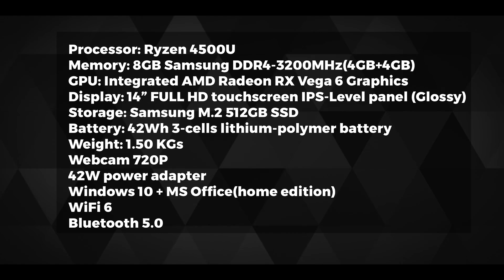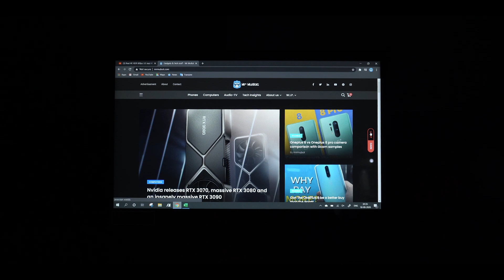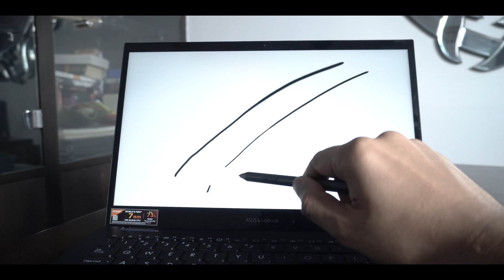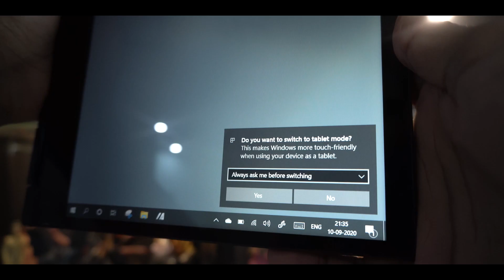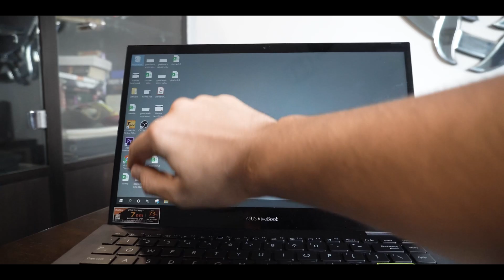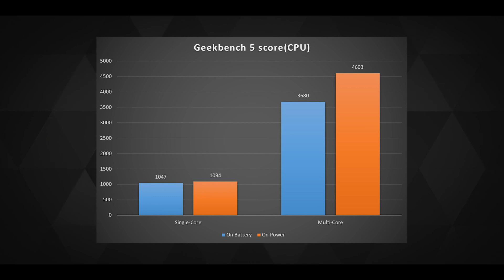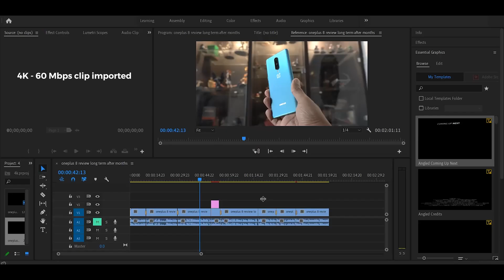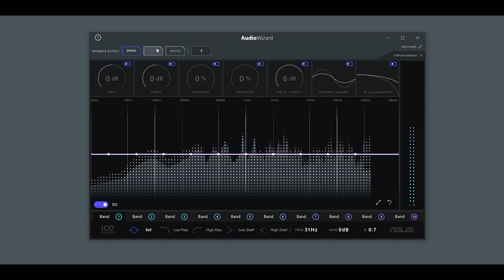ASUS VivoBook Flip 14 review & Ryzen 4500U analysis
🛒Amazon India
🛒Amazon UK
🛒8GB RAM
🛒16GB RAM

- You can support my efforts on the channel by visiting here. This amount will be used for purchasing stuff I can review honestly & in its deepest depths.

Tried to cover as much as possible in this review of ASUS VivoBook Flip 14 running a Ryzen 4500U and this also gave me a chance to push the 4500U to its limit on this specific laptop. The performance of the laptop in this small 14-inch laptop chassis is quite satisfactory if you want portability with its features like having a touch screen and pen stylus functionality too.
Correction: You can add up to 4GB+16GB RAM in the available slot. So making a total of 20GB RAM on the laptop.
0:00 How I got this
0:34 Box contents
1:10 Quick specs
1:56 Hardware overview
4:13 Display
5:48 Touch response, Pen, etc
6:15 Keyboard-Touchpad
7:20 Speakers
7:48 Webcam
8:21 Flip flip away
9:14 Performance
12:18 Thermals
12:50 Asus Software-Bios
13:34 Battery
14:00 Noise levels
14:22 Summary